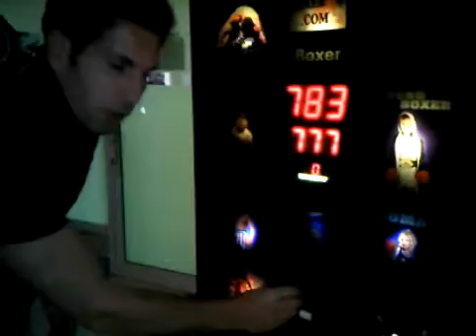The Strongest Slap Ever ( new record)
From Lebanon With LOVE